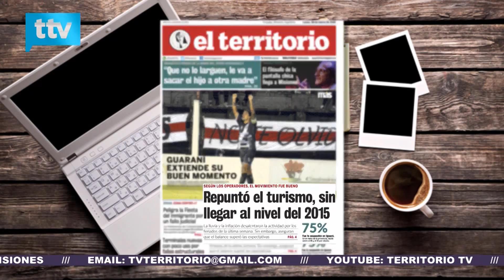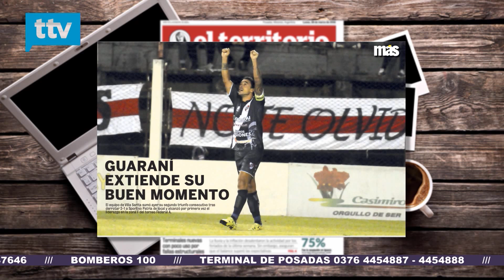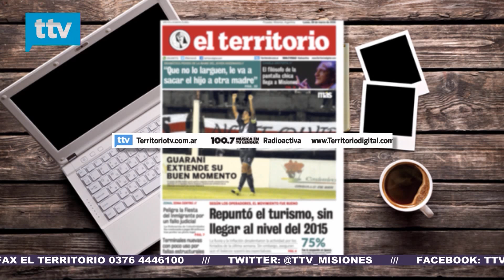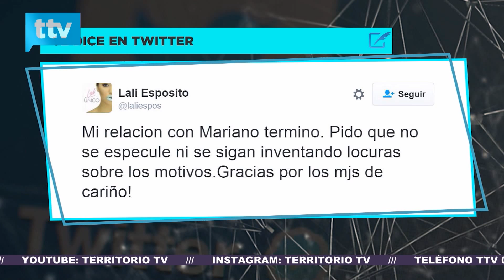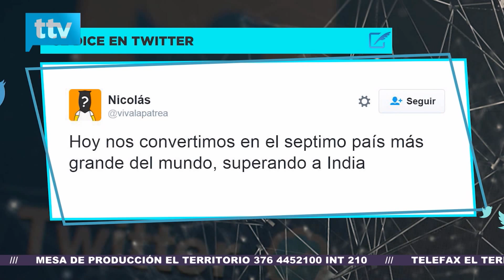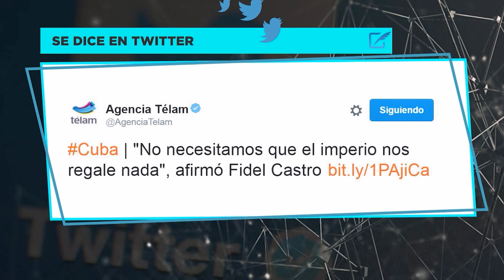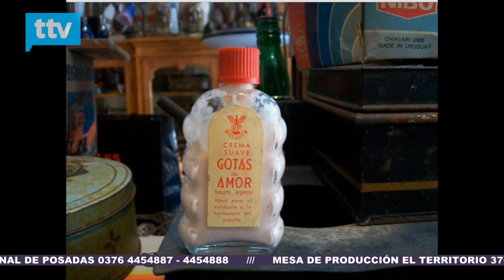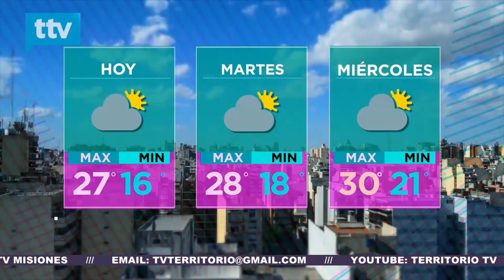Lunes de vuelta a la rutina en Revirados - Programa Completo